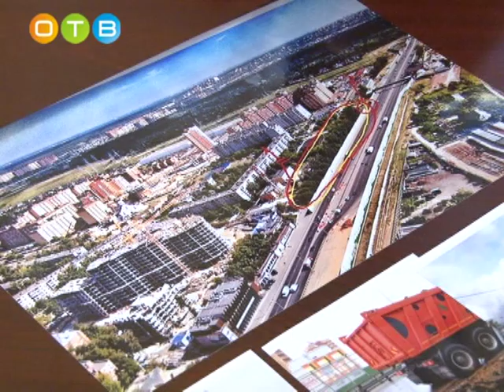Автодор уходит от ответа, а вода наступает